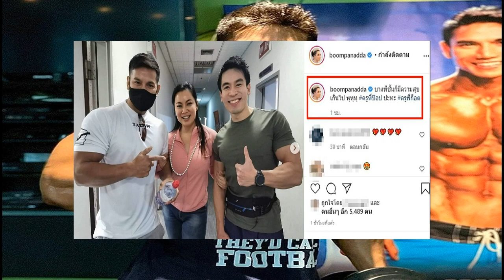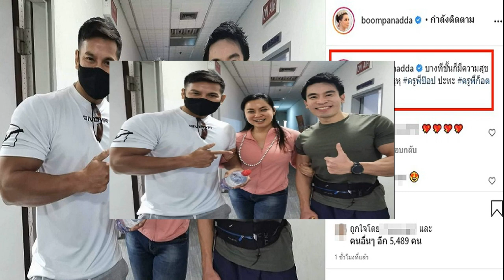พระมหาสมปอง ชูละครน้ำดี บังเกิดเกล้า เสียดสีสถาบันครอบครัว แฝงแง่คิดคติสอนใจ เลี้ยงลูกอย่างไรก็ได้อย